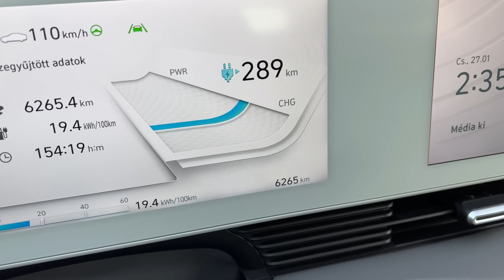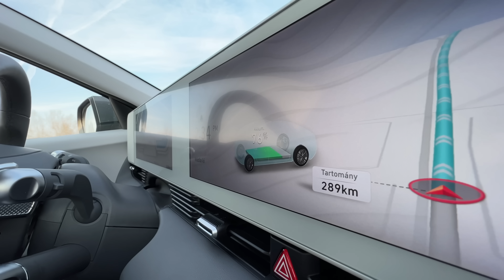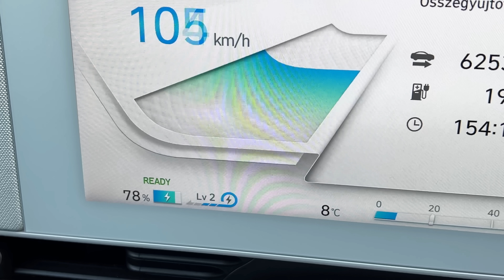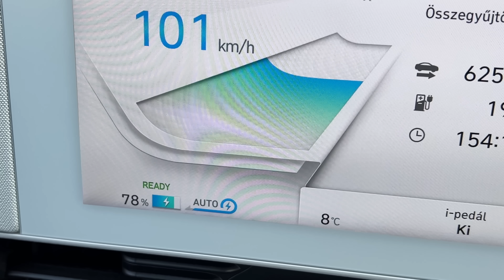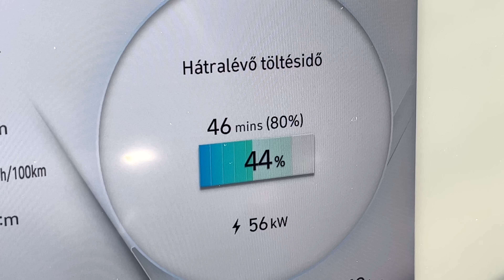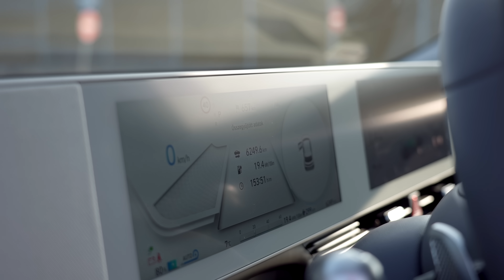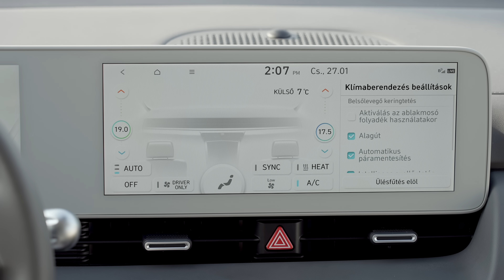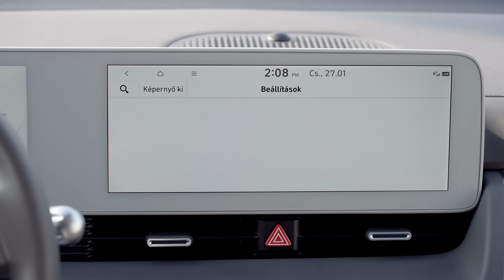Élet az IONIQ 5-tel. A jó a rossz és….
Akad jópár bosszantó apróság az IONIQ 5-ben is. Meg nagyobb is...